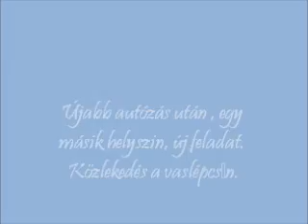Forma gyakorlatok nélküli tanulás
Dezsi hét hónapos.
Autózás után, séta a mezőn. Tanultunk akadályt ugrani, helyben maradni , aztán séta tovább. Végig szabadon, egy rövid szakaszon pórázon , ahol a repülő modellezők mellett haladtunk el. Nem volt feszes menetelés, csak laza pórázon, izgalom nélküli haladás , meg meg nézve a magasban berregő repülőket. Újabb autózás után, új helyszínen, másik tanulás. Közlekedés a vaslépcsőn. Az elmaradhatatlan labda , jutalomként !